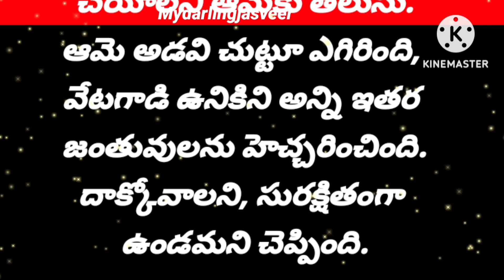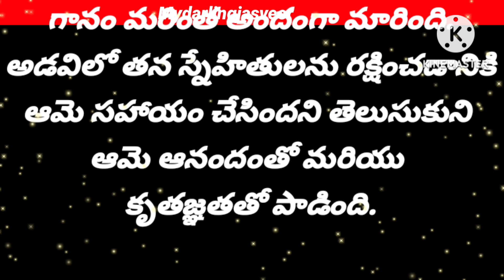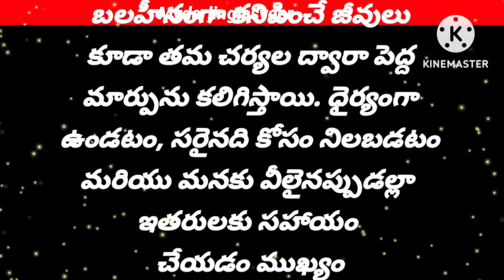Moral Stories in Telugu|kids Stories|నీతి కథలు| @Mydarlingjasveer